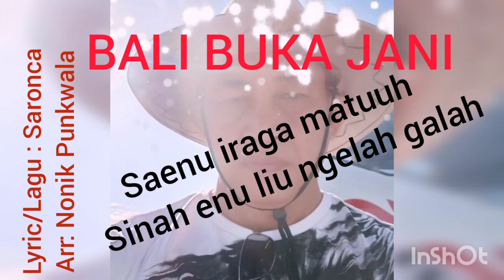Bali Buka Jani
Saronca Music Collection